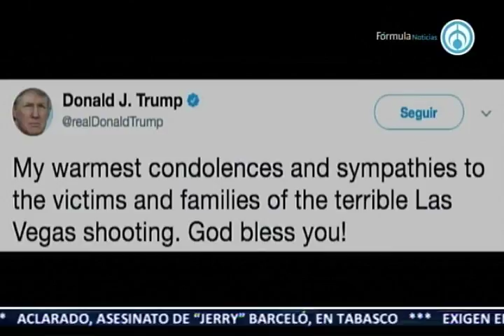Fue pura maldad dice Donald Trump: Armando Guzmán José Cárdenas.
Grupo Fórmula